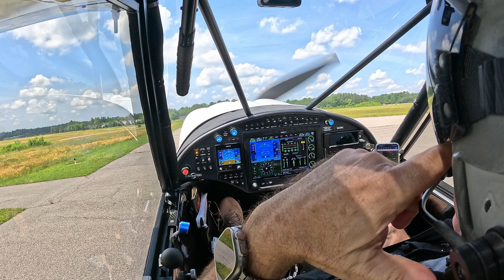Random Cub Flying Clips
I should name my channel "The Boring Aviator"??? - some asked for some flying videos so here you go. A collage of recent flying in my Carbon Cub FX-3.